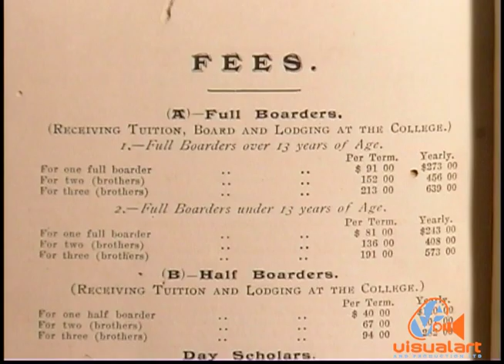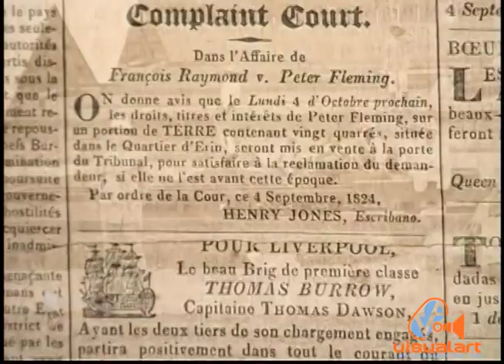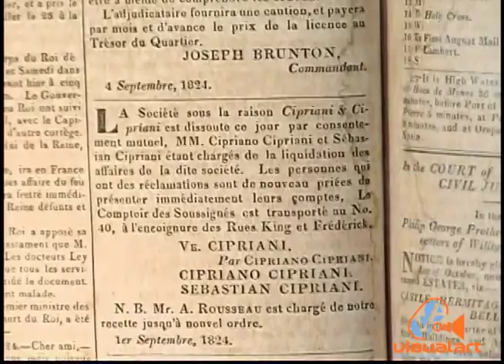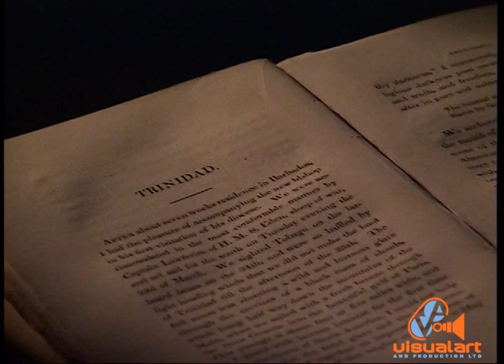C'EST QUITTE - THE STORY OF FRENCH CREOLES IN T&T (Part 2) - Pearl & Dean (2002)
Written and Presented by Elizabeth Cadiz Topp...
Produced and Directed by Alex De Verteuil...
Shot and Edited by Reginald Pollard.